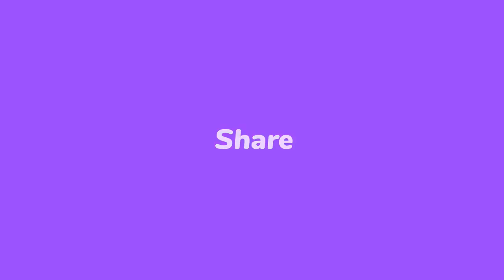Mouvman koupe tèt Nenel Cassy ak Ariel lanse,Izo debloke Matisan, Mako Scoop souflete Andre Michel